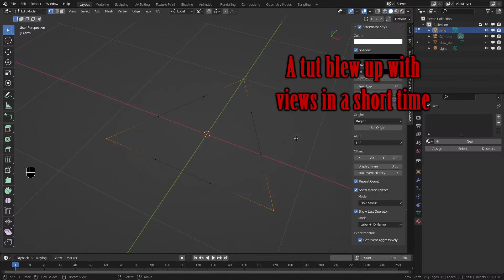My Two Scrapped Blender Projects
You know how your work starts off as a very good Idea and and the process felt more difficult as time went on? It's basically that. I only felt the context/jokes were getting more outdated it might be irrelevant that's all. I guess I just want to share things done or undone then.